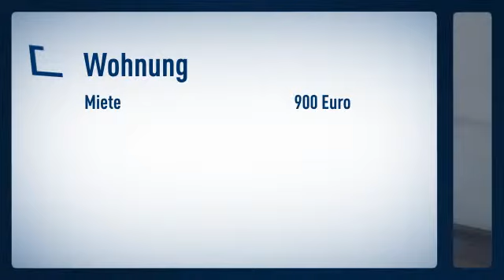Altstadt: 2 Zimmer Wohnung mit 2 Schlafzimmern, jedoch ohne Wohnzimmer. Beide Schlafzimmer sin